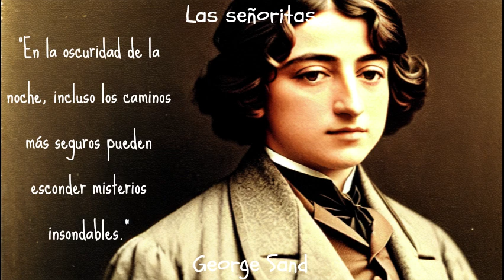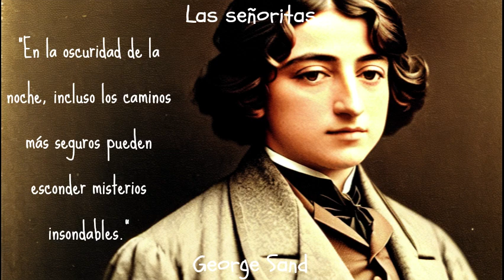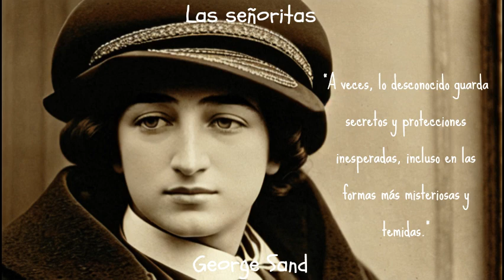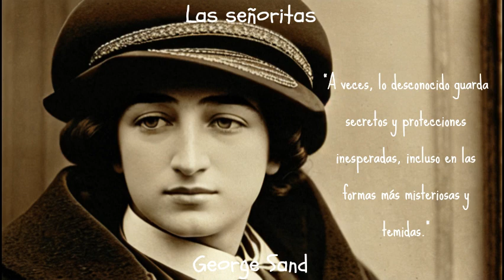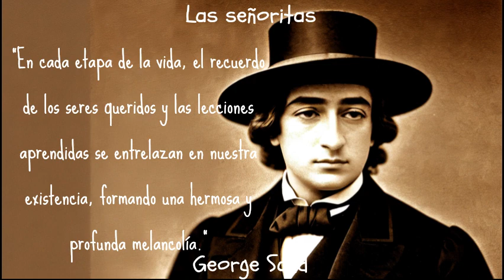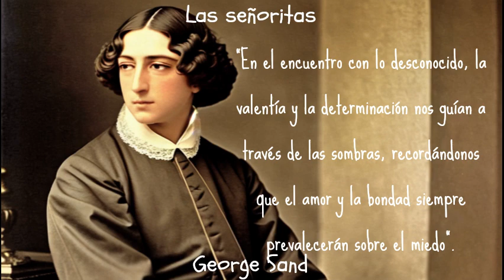George Sand. Las señoritas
"Las señoritas" es un cautivador cuento escrito por George Sand que sumerge al lector en un mundo de leyendas y misterios. Ambientado en el siglo pasado, el relato narra la historia de Jean de La Selle, un caballero del Berry, y su encuentro con las enigmáticas "señoritas", seres blancos que habitan los prados y estanques de la región. Con un carácter sabio y alegre, Jean de La Selle se enfrenta a situaciones inexplicables, robos sorprendentes y encuentros sobrenaturales que desafían su comprensión.